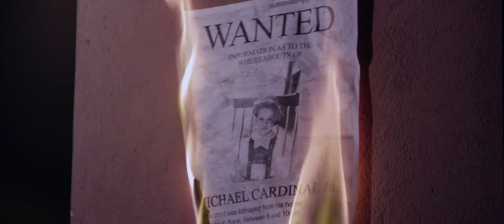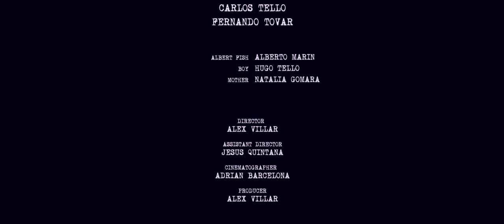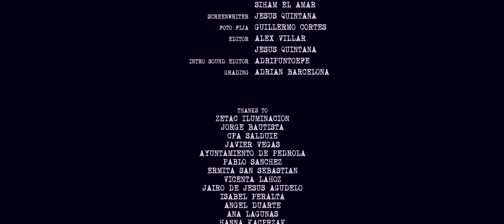NAPALM STORM - Harmless Cruelty (Videoclip 2016)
"Harmless Cruelty", the first music video of Napalm Storm, from the album "Harmless Cruelty".

Albert Fish: Alberto Marin
Boy: Hugo Tello
Mother: Natalia Gomara

Director: Álex Villar
Assistant Director: Jesús Quintana
Cinematographer: Adrán Barcelona
Producer: Álex Villar

First Assitant Camera: Irene Solanas
Gaffer: Manu Buil
Assistant Producer: José Enguita
Make Up Artist: Global Make Up
Screenwriter: Jesús Quintana
Still Photography: Guillermo Cortés
Editor: Álex Villar/ Jesús Quintana
Intro Sound Editor: AdriPuntoEfe
Gradibg: Adrián Barcelona

Thanks to:
Zetac Iluminación
Jorge Bautista
CPA Salduie
Javier Vegas
Ayuntamiento de Pedrola
Pablo Sánchez
Ermita San Sebastián
Vicenta Lahoz
Jairo Jesús Agudelo
Isabel Peralta
Ángel Duarte
Ana Lgunas
Hanna Kacprzak
Jacek Kacprzak
Niels Teitge
José Félix Latorre
Refuge Souns Records
Sofía Buedo
Global Make Up
Adrián Barcelona

2016 Febrero
Zaragoza, Spain